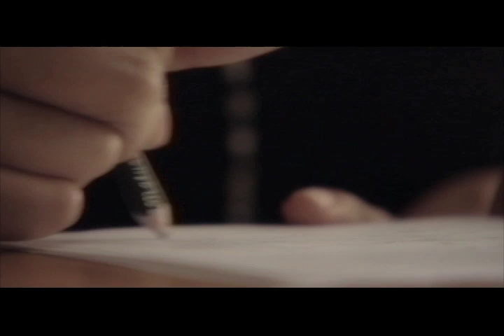[Official] EMI MARIA "愛と夢のあいだで"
EMI MAIRA
from Album [A Ballad Of My Own] "愛と夢のあいだで" MUSIC VIDEO
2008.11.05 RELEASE